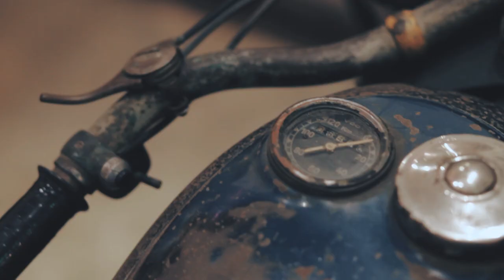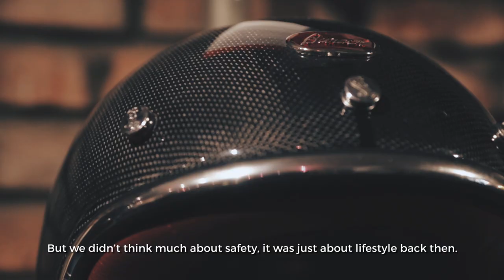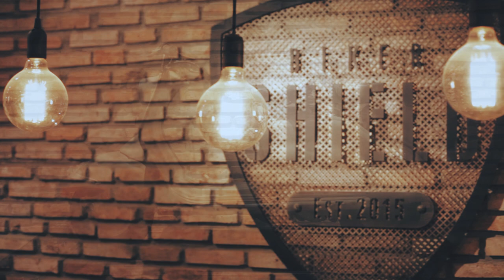OIS - People & Places - Biker Shield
Không gian cửa hàng Biker Shield được mở ra với mong muốn chia sẻ đam mê và văn hoá xe cổ của chủ nhân - anh Linh. Bên cạnh đó, anh còn mong muốn mang đến cho cộng đồng những người chơi xe máy tại Sài Gòn những kinh nghiệm và sản phẩm bảo hộ chất lượng nhất trên thị trường với mức giá hợp lý.

Biker Shield - 113/29 đường Hoa Lan, Quận Phú Nhuận, Sài Gòn.